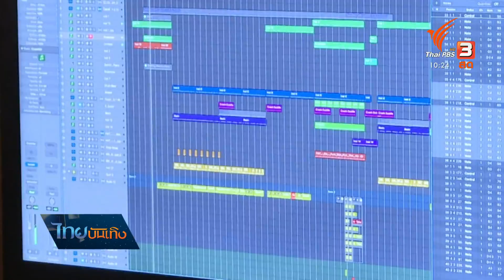วันวีค - วันซอง นักแต่งเพลงนอกกรอบ : ดนตรีมีเรื่องเล่า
แม้ปีนี้การระบาดของโควิด-19 จะทำให้วงการเพลงต้องหยุดชะงัก หากนี่ก็เป็นจุดเริ่มต้นให้คนดนตรีเบื้องหลัง 3 คน นึกสนุกผุดโปรเจกต์ที่ท้าทายพลังและความสามารถ อย่างการทำเพลงโดยไม่สนโจทย์และติดอยู่กับสูตรเพลงฮิตของเมืองไทย โดยมีข้อแม้เพียงอย่างเดียวคือต้องออกผลงานเพลงใหม่ทุกสัปดาห์เป็นเวลา 1 ปี